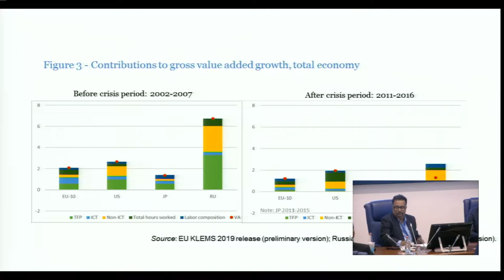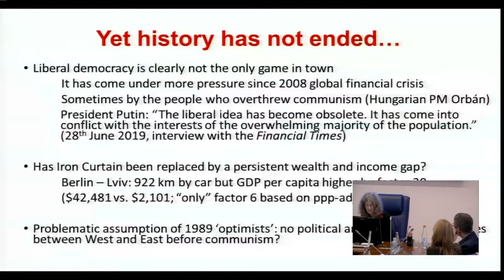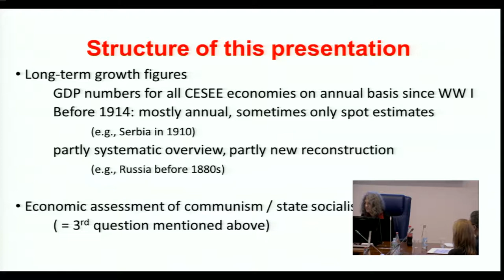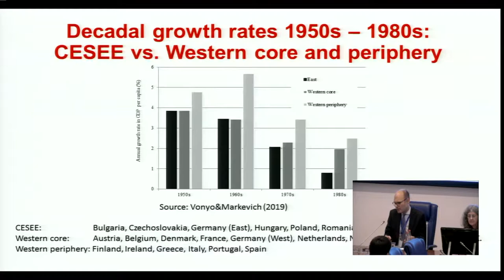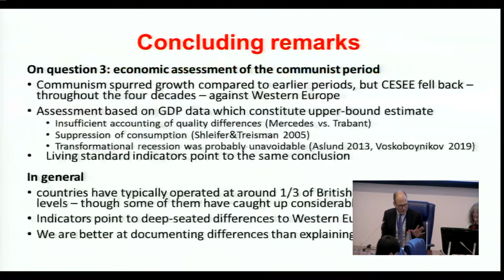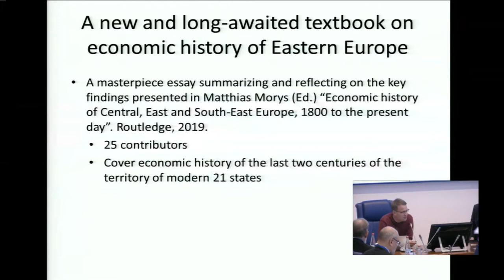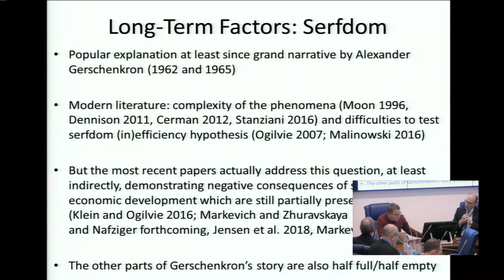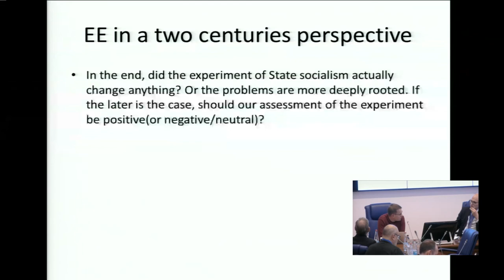Plenary Session 2: Productivity and Growth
How and Why Has Eastern Europe Lagged Behind The West For (At Least) Two Centuries? Long-Term Patterns of Economic Growth and Development in Central, East and South-East Europe since 1800
Matthias Morys (University of York, United Kingdom)